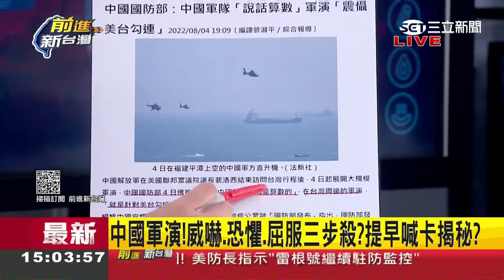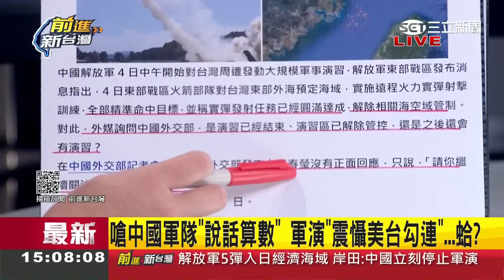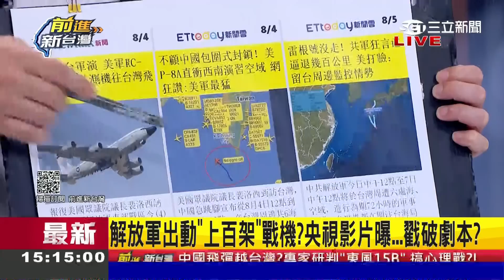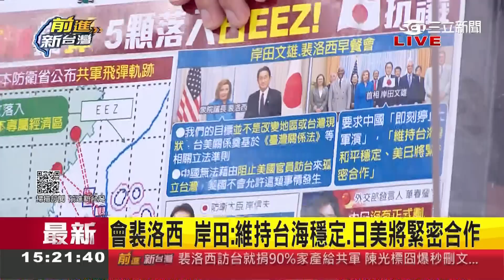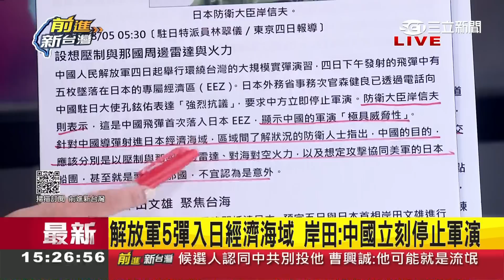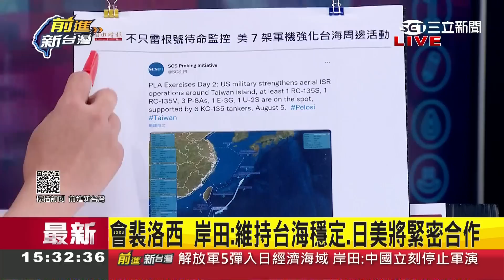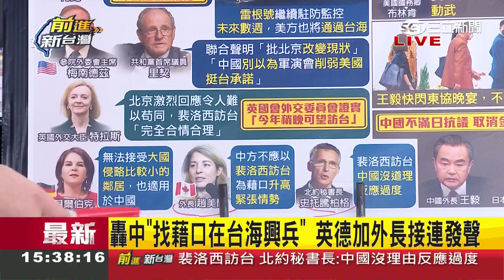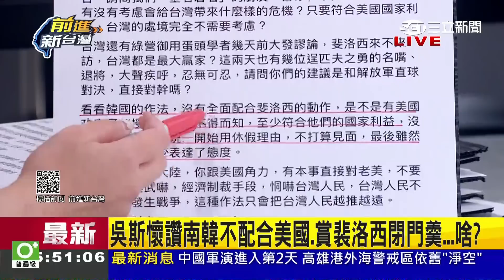夜路走多總會遇到鬼！中國吹噓逼退雷根號 中少將狂言:想怎麼打就怎麼打 雷根號就給你來個大迴旋 回台海周邊待命打臉！│王偊菁主持│【前進新台灣 PART2】20220805│三立新聞台